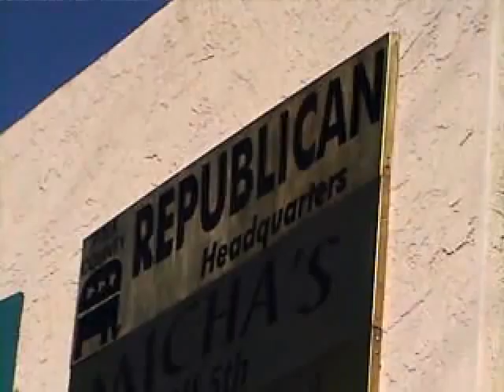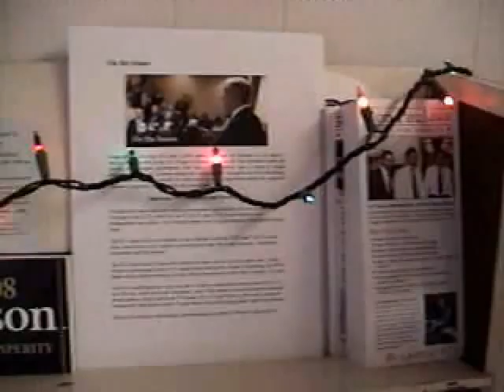RAW VIDEO (Hidden Camera) Republican Headquarters - Ron Paul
Reporter from REAL NEWS TUCSON goes into Republican Headquarters with a hidden camcorder to ask.